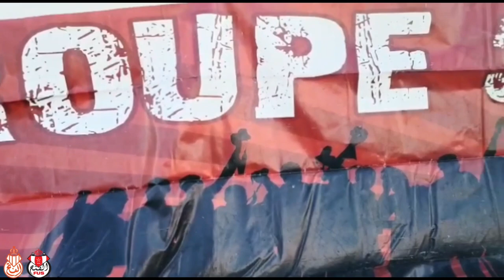GROUPE SUPPORTERS FUS RABAT / AVRIL 46